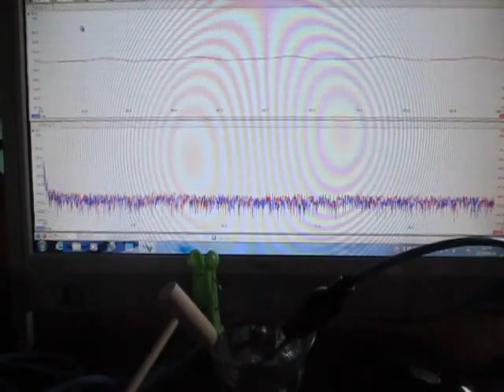超音波発振計測解析システム（超音波テスター）ultrasonic-labo